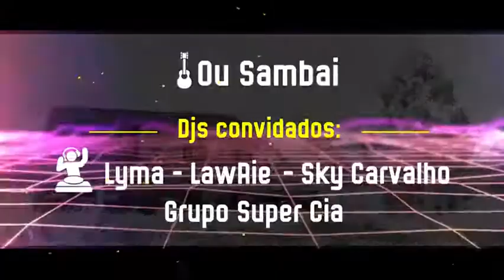MC Kevinho Em Anápolis Goiás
Anápolis vai parar com ele, MC Kevinho e muito Mais...
DJ Thalles Henrique Marcando presença..